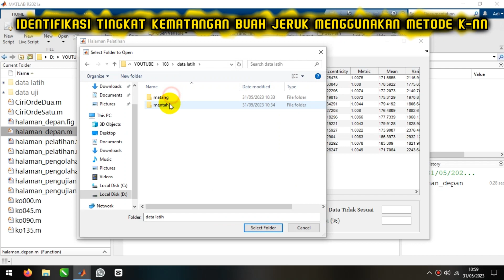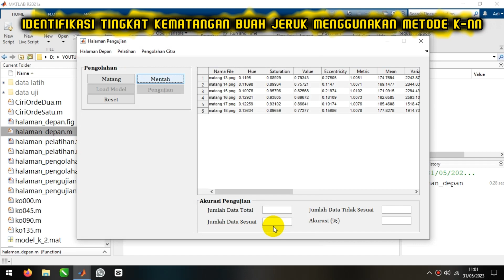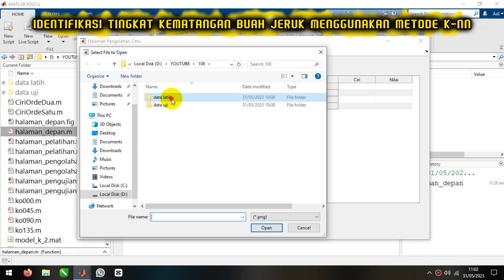Review Pemrograman MATLAB - 040 - Identifikasi Tingkat Kematangan Buah Jeruk Menggunakan Metode KNN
Video ini berisi review program mengenai identifikasi tingkat kematangan buah jeruk menggunakan metode k-nearest neighbor. Ekstraksi ciri menggunakan ciri tekstur orde satu dan orde dua GLCM (Gray Level Co-Occurence Matrix), ciri warna HSV (Hue, Saturation, Value), dan ciri bentuk (Metric, Eccentricity). Seleksi ciri dilakukan menggunakan metode Principal Component Analysis (PCA). Sedangkan klasifikasi menggunakan metode K-Nearest Neighbor (K-NN)

Source code + data lengkap pada video di atas dapat diperoleh melalui link pembelian berikut ini:

Bergabunglah dengan channel ini untuk mendapatkan akses ke video tutorial eksklusif, dengan cara memilih salah satu paket berikut "Programmer Level 2, 3, 4, 5, atau 6":

Cara Paling Mudah Kuasai Pemrograman MATLAB (Terbukti Ampuh) ⬇⬇
Paket Soft File Source Code Dan Tutorial Pemrograman Matlab:

⛔⛔ ATTENTION ❗❗❗
Silakan request materi tutorial pada kolom komentar (berikan komentar yang membangun)
Materi yang terpilih akan dibuatkan tutorialnya pada video berikutnya
Tutorial akan dibuatkan sesuai dengan metode yang direquest
Syarat dan ketentuan:
1. Tonton video ini sampai selesai (tanpa skip)
⛔⛔ ATTENTION ❗❗❗